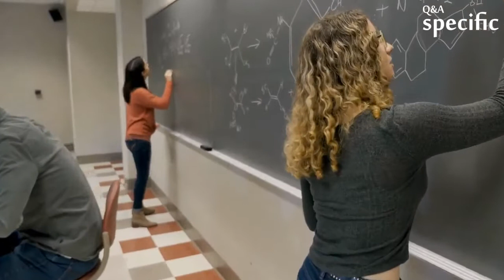How did kenya become relatively successful and more demoractic compared to uganda and tanzania?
Kenya was a lot more economically stable than Tanzania after independce but democratic ? No ! Post indipendence Kenyans transitioned into a new elite, we were essentially ruled by 2 dictators throughout the 20th century after independence, we did not go through the arduous process of decolonization and forging a new identity like Tanzania did. Tanzanias decision to properly decolonize (which makes your previous colonial power diplomatically and economically frosty) made our shared colonial power a lot more likely to trade and loan money to Kenya, not to mention, Tanzania bet on the wrong horse in the cold war, which meant we were getting a lot more western support. Support which dried up after the economic turbulance (and collapse in some cases) that western countries went through in the 80s. This pushed us into political turmoil with the attempted coup and the collapse of the KANU regime in the early 90s when we started multi party politics.

All this is expected given how bereft of ideas dictatorships usually are, it got to a point where the Kenyan government had to privatize and sell a large number of state organizations and even services to some extent (like the privatization of public transport) just to keep the economy afloat.